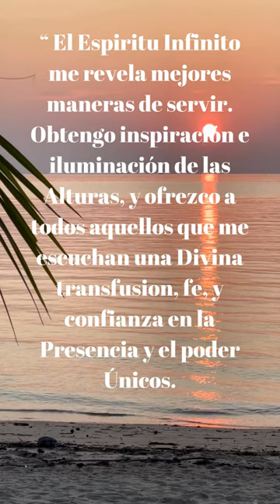ORACIÓN METAFISICA PARA ATRER DINERO RAPIDO